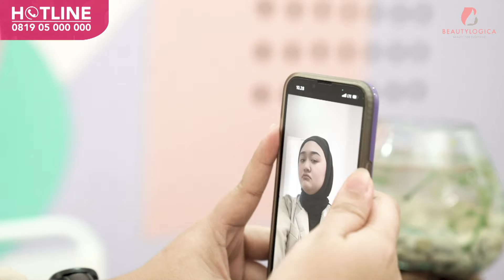CARA AMPUH HILANGKAN DOUBLE CHIN SEKALIGUS MEMBENTUK WAJAH V-SHAPE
Memiliki double chin memang memberikan kesan muda dan menggemaskan. Tapi bagi sebagian orang, double chin membuat kurang percaya diri karena hal tersebut identik dengan tubuh gemuk. Karena itu, tidak jarang seseorang ingin berusaha menghilangkan double chin hingga terlihat lebih v-shape

Buat kamu yang ingin menghilangkan double chin dan membentuk wajah tampak v-shape gak perlu khawatir, karena Beautylogica Clinic punya solusinya, yaitu dengan melakukan kombinasi treatment Fat Freezing dan Slimming Injection yang mampu memberikan hasil bahkan di treatment pertama kali